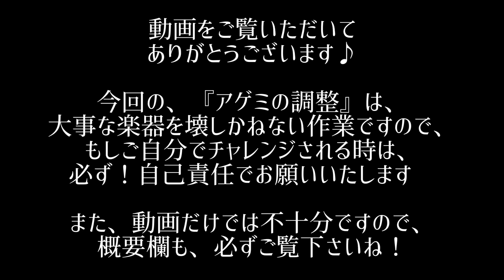【オーバーブローをしたい方必見！：調整編】ブルースハーモニカで♯や♭を出せるテクニック、オーバーブローがしやすいアゲミの調整方法 How to overblow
※お願い
この動画の内容だけでは不十分です！
詳細をブログに書きましたので、調整をする前に、必ず下記のブログの記事をご覧下さい!!
また、作業は必ず、自己責任で行ってください!!

■Maki's Harmonica Box Blog
『オーバーブローを出しやすくするアゲミ調整の話』↓

毎朝、色々なハーモニカを使って、1分以内の短い動画を撮影しています。
今朝のハーモニカ、略して【朝モニカ♫】です。

■山口牧編著『～吹きたい曲でうまくなる～ブルースハーモニカの楽譜』
定価 1,500円＋税／発行 鈴木楽器製作所↓